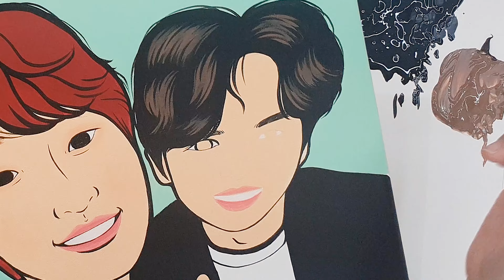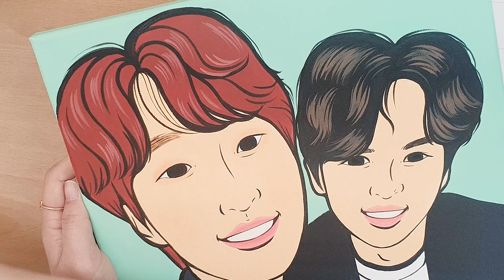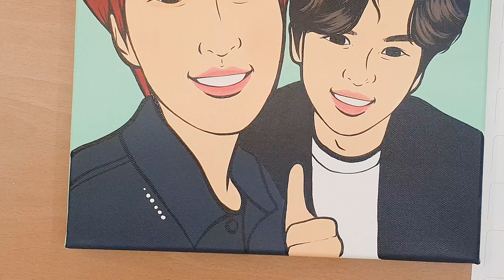재재 차준환 팝아트초상화 그려보았어요 그리기과정 공개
안녕하세요:)
오랜만에 팝아트초상화 그리기 영상 올리네요 ~
제가 너무 좋아하는 두사람!  재재, 차준환선수입니다
재재 문명특급에 차준환선수가 나온걸 보고 두사람의 조합을 안그릴수가 없겠더라고요~
저의 소장용으로 그림을 그리게 되었습니다.
재밌게 봐주세요 ~ 궁금한 사항은 댓글로 남겨주시면 답변드릴게요!
감사합니다

수강,주문제작문의
카톡: 예그리나문화예술공간